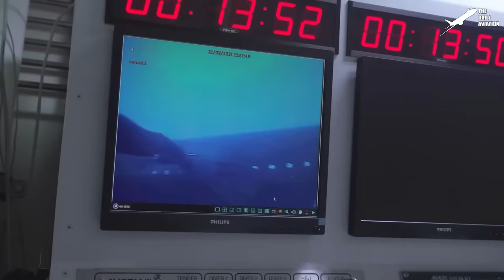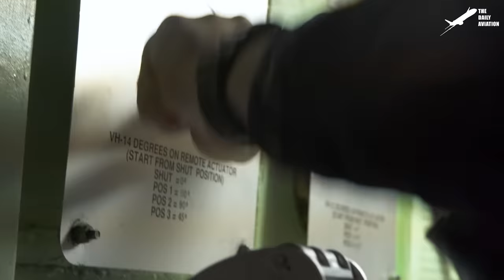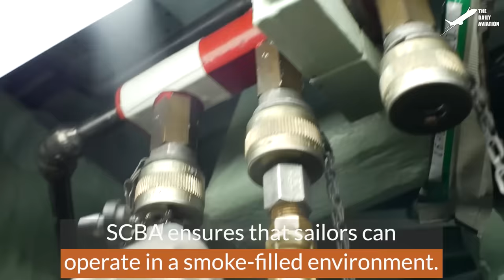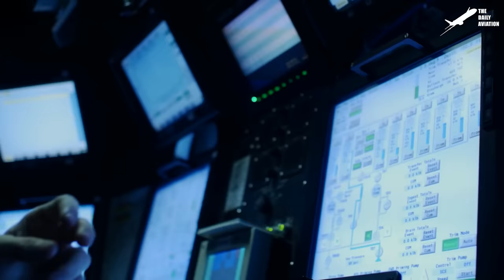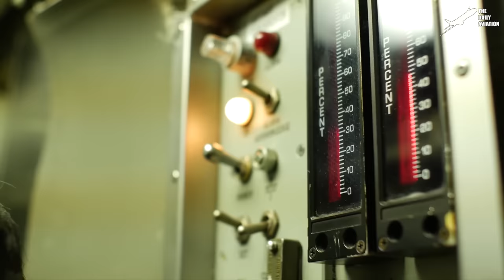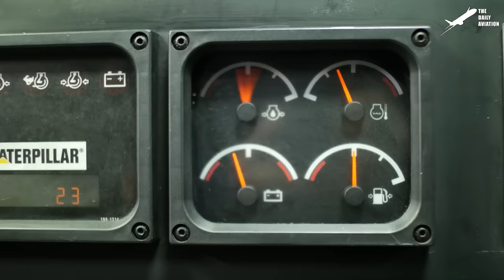Divers Pulling Out Man From Submarine During Scary Rescue Operation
Welcome back to The Daily Aviation for a feature on the equipment, personnel, and cooperation required to rescue trapped submariners at sea when everything goes wrong.

Footage Credit:  U.S. Navy ,Derivative Work by The Daily Aviation